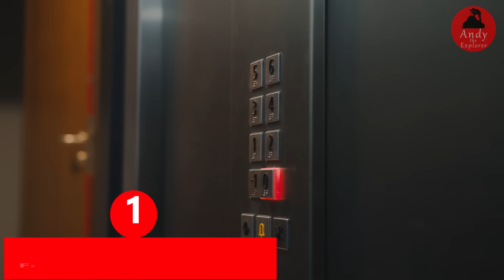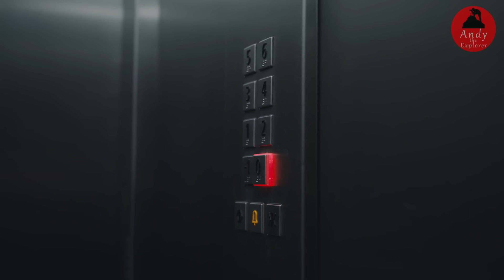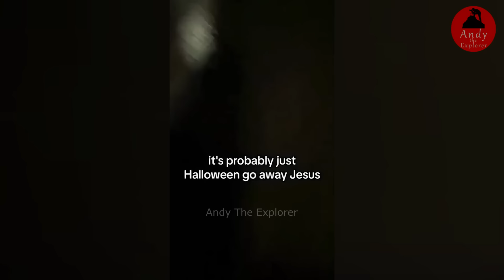MILAGRO AT KABABALAGHAN PINAKA NAKAKATAKOT VIDEO NG ASWANG AT CREEPY VIDEOS SA INTERNET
Nasa loob ng simbahan ang mag asawa na ito upang umatend ng misa, habang nagsesermon ang pari, ay bigla na lamang itong nakakita na kakaibang pangyayari na agad na nakapukaw ng kanilang atensyon. Kaya naman agad din nilang kinuha ang kanilang cellphone upang irecord ang pangyayari. Makikita sa video ang kusang paggalaw ng mga mata ng rebulto ng birhang maria na nasa altar. Ito ay kusang kumurap ng ilang beses. Matapos naman itong magviral ay agad itong inulan ng sari-saring opinyon at espekulasyon. Marami ang naniniwala at may nagsasabi din naman na posibleng nag error lamang ang angulo ng camera kaya nagmuka itong kumurap ng izoom-in ng lalake ang kanyang camera. Sa sumunod namang video na ito, na kung saan, habang nagaganap ang misa, ay bigla na lamang nagkagulo ang tao sa loob ng simbahan matapos itong makakita ng liwanag na lumabas ang tila ba imahe ni virgin mary.